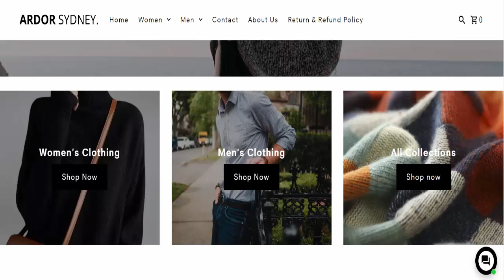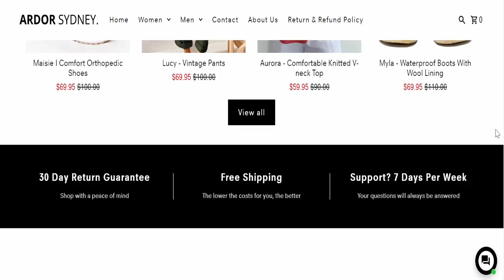Ardor Sydney Reviews (July 2024) This Online Store Legit or Scam?| Product Review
Ardor Sydney Reviews (July 2024) This Online Store Legit or Scam?
| Product Review

Do you want to know about Ardor Sydney Reviews? Watch this video till end because in this video you will get to know about the legitimacy of the website. Friends, this is not our website. In case, If you have experienced any fraud over this website then watch this unbiased review video till the end, We will share the way to get your money back.

Product Review

Ardor Sydney
Ardor SydneyReview
Ardor SydneyReviews
Ardor SydneyLegit
IsArdor SydneyLegit
Ardor SydneyScam
IsArdor SydneyScam
HowDoesArdor SydneyWork